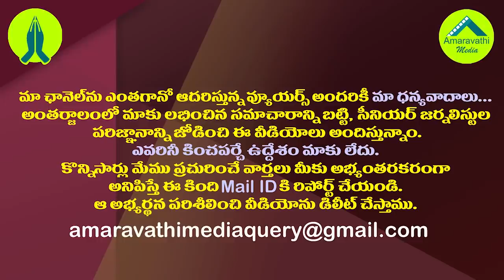కమలంతో మిత్రులు కటీఫ్...ఇక బీజేపీకి జగనే దిక్కా?| The BJP must needs to rely on CM YS Jagan..!